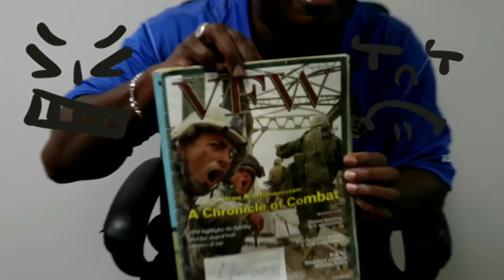The 'Dead Guy Pic' on pg 229 in "The Iraq War: A Photo History"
💥"The Dead Guy Pic"💥

It's easy for me to show you only war bodies & animal kills... I've got bloody hunt & war pics for days homie LOL! I thought u knew that Boss?! Waddup?

"The War in Iraq: A Photo History" on pg  229. See Sgt WarDawg at age 19 in a book with a body beside him during the 1st of 3 tours in Iraq.